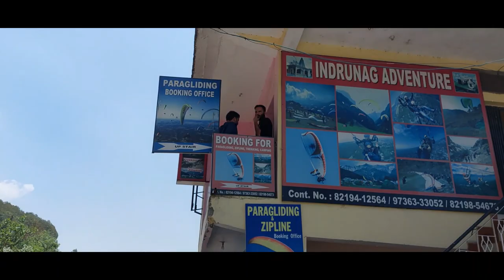First time Paragliding Experience in Dharmshala|| Rs2500 me full maja😍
Dharamshala is not only about walking in the lush green hills, but you can do many more thrilling activities there. One of the most exciting adventures is paragliding in Dharamshala. It is a breathtaking experience you will ever have in your life. During paragliding, witness an amazing birds-eye view of the Himachal from the take- off site, Indrunag at a height of 1700 meters above sea level. The landing site is 6 km from the takeoff site, where you will be provided with an experienced glider who will instruct you and ensure all the safety measures before the flight.